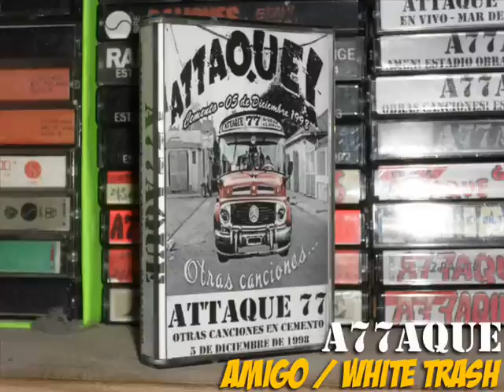Attaque 77 - Amigo / White Trash (Cemento 05/12/1998)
Attaque 77 en vivo en Cemento, Sabado 5 de Diciembre de 1998, Fecha donde presentaban temas de "Otras Canciones" que estaba a punto de salir a la venta, aca les dejo lo que fue un estreno esa noche, "Amigo / White Trash" la fusion del tema de Roberto Carlos con uno de Sumo, pueden oir a Mariano Martinez practicando la intro antes de arrancar con la cancion, toda una joyita.